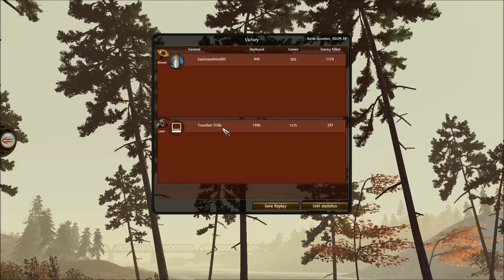Total War Shogun 2 Online Battle 3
I give some good tips for newcomers to the game. Also im the type of person to tough on you if your doing stupid things i didnt have someone to tell me when i was doing stupid things. I'm trying to help you get better at the game not hurt your feelings just so everyone knows that if you see this i hope it helps you get better TrueShot TGills.

 Total War Shogun 2 is copyrighted by Creative Assembly And Sega